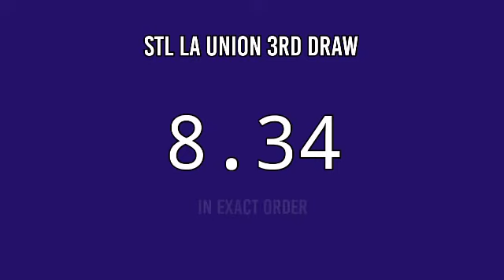3RD DRAW, STL LA UNION 7PM RESULT TODAY STL PARES May 14, 2022 EVENING DRAW RESULT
STL La Union live draw today 3rd draw